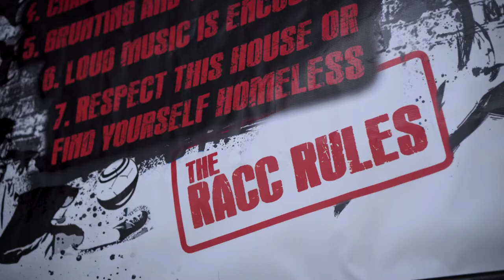MLW Battle Riot preparation: Richard Holliday